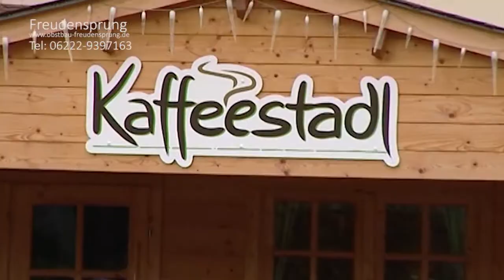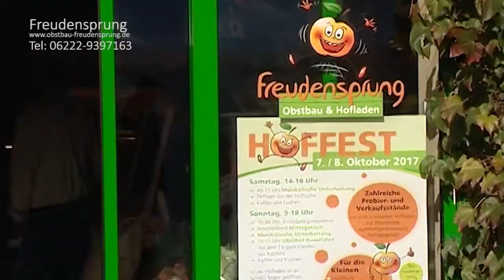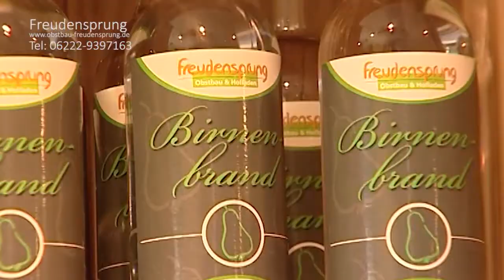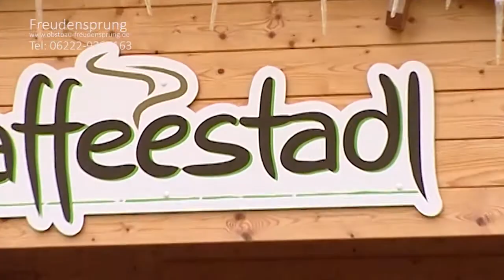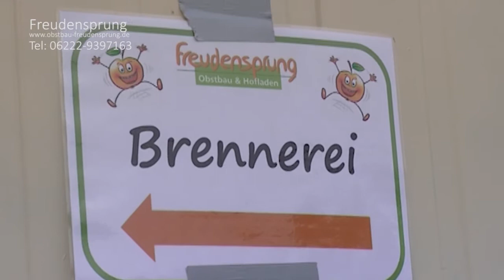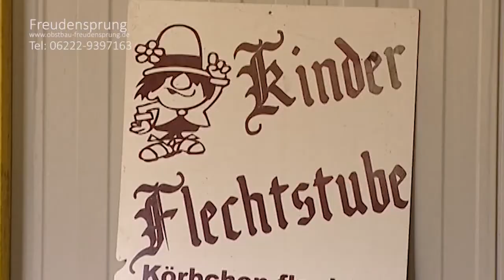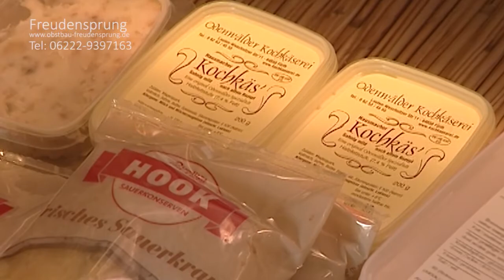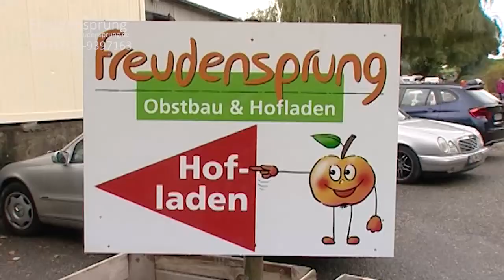Dielheim, Obstbau Freudensprung, Hoffest